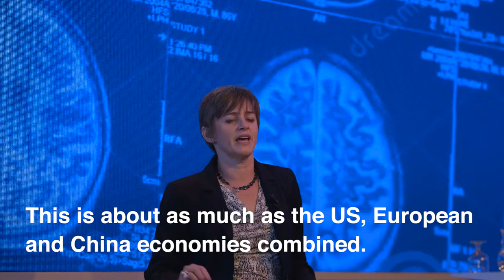Brain Power | Corinna E. Lathan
You misplace your keys – nothing to worry about, or a warning of early onset dementia? In this presentation for the World Economic Forum, Corinna E. Lathan, Chair of the Board and Chief Executive Officer of AnthroTronix Inc., explains how the data we routinely generate in our lives is enabling our approach to mental illness to move from treatment to prevention. She makes the case for doctors to monitor brain health as routinely as blood pressure.